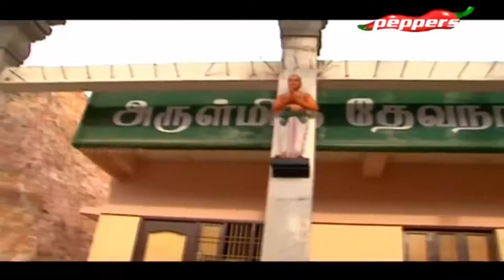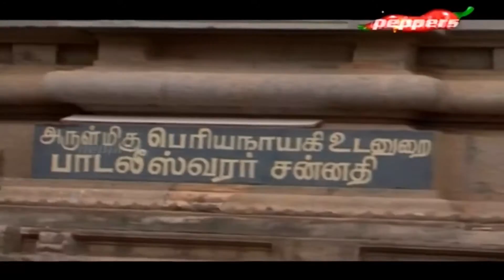50 : 50 - Cuddalore | 07 Jan 2017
On this episode of 50:50 we take you to Cuddalore and the area around.